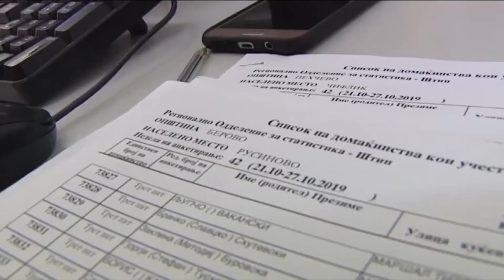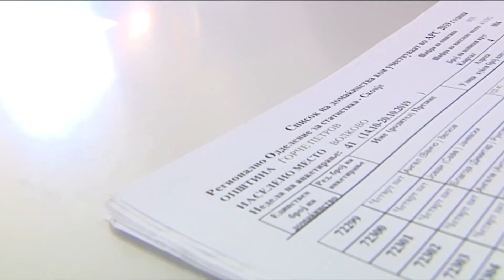Dita e dytë e regjistrimit, procesi u ndërpre përkohësisht për shkak të internetit